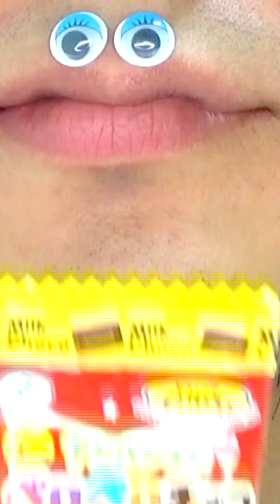Shasuke8b ASMR Delicious Foods Challenge 😋😋😋